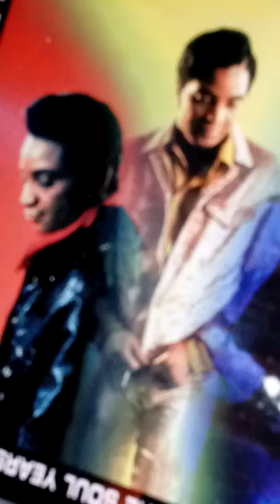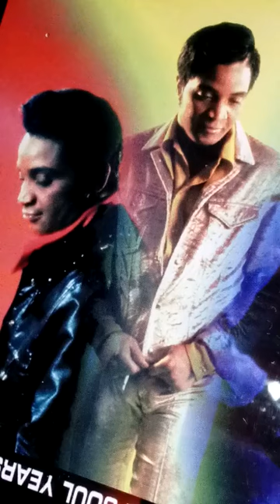♥️JACKIE WILSON♥️🌟"Teardrop Avenue"🌟jackiewilson soul music🌟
Another fine recording from the original Brunswick album titled "SOUL TIME". this song "TEARDROP AVENUE".